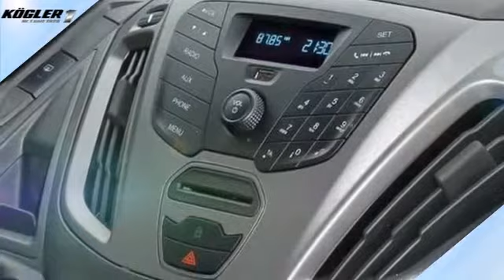Ford Transit Custom Transit Custom Kasten 250 L1H1 City Light -33%